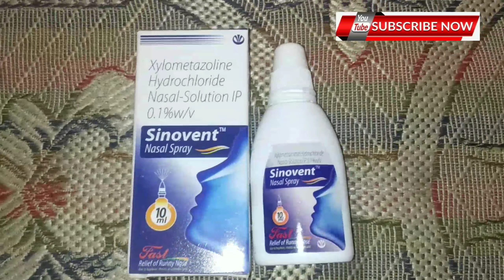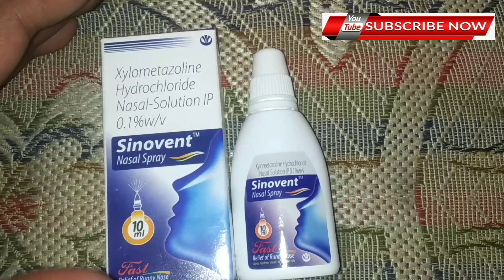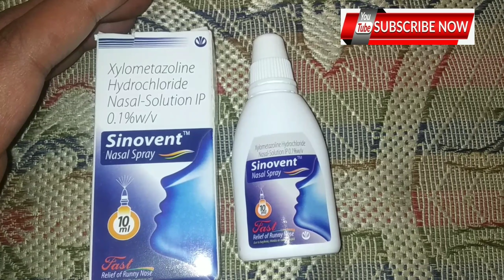Otrivin Nasal spray uses benifit side effect dosage full review Medicine market DrSharukh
is video mein ye jaankari di jayegi 1) otrivin nose drops / nasal spray ka cost kya hai ? 2) otrivin nose drops / nasal spray ka dose kya hai ? 3) otrivin nose drops / nasal spray ko kaise use kiya jaaye ? 4) otrivin nose drops / nasal spray ke side effects kya hai ? 5) otrivin nose drops / nasal spray ka overdose se kya hota hai ? 6) kya otrivin nose drops / nasal spray se blood pressure badhta hai ? 7) otrivin nose drops / nasal spray kin logon ne istemaal nahi karna chahiye ? 8) otrivin nose drops / nasal spray kin davai ke saath reaction karta hai ?